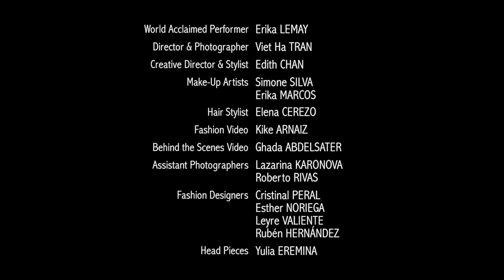Physical Poetry and Fine Arts Photography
The photographs of "Poetry in Motion", published on Harper's Bazaar Vietnam in January 2017, features the elegant physical poetry of Erika Lemay, world acclaimed performer, physical poet and cirque artist. The photos depict the beautiful marriage of the spirit and emotions, and the human body.

Team Credits: Model: Erika Lemay | Director and Photographer: Viet Ha Tran | Creative Director and Stylist: EdithC - Hair / Make-up / Image styling Make-up Artists: Simone Silva, Erika Marcos Make Up | Hair Stylist: Elena Cerezo | Assistant Photographers: Lazarina Kanorova, RǾberto ƦIvas | Fashion Designers: Cristina Peral, Esther Noriega, Leyre Valiente | Head Pieces: Yulia Eremina